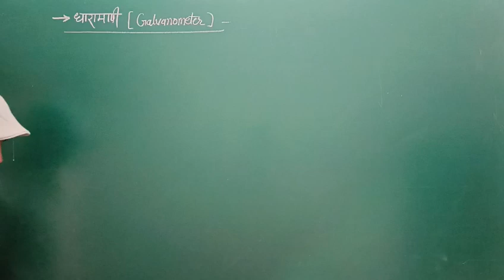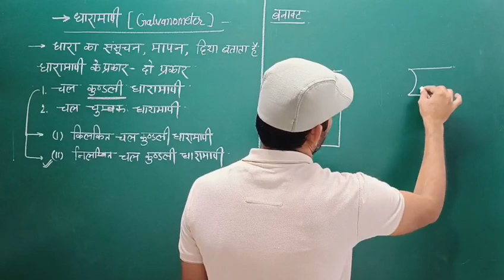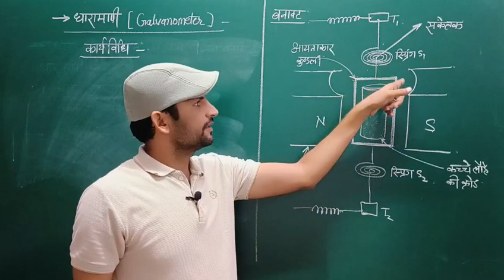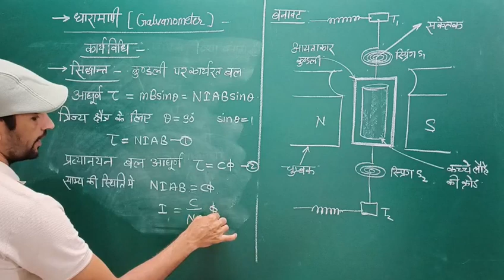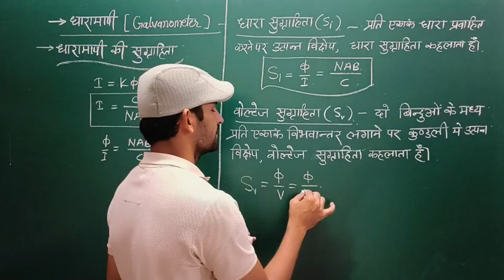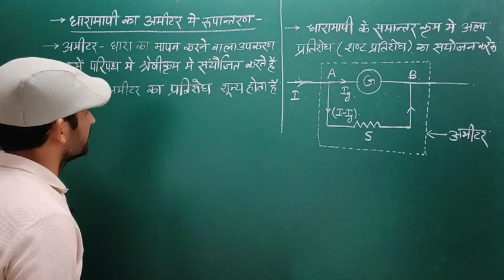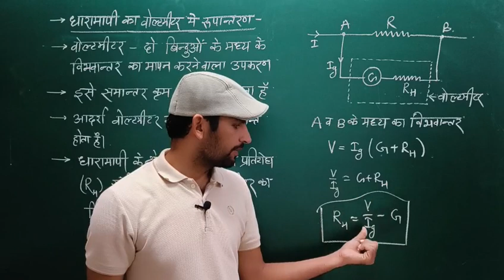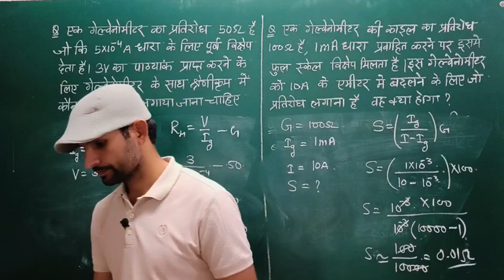PART-167 NEET, IIT-JEE PHYSICS | धारामापी | GALVANOMETER | धारामापी का अमीटर व वोल्टमीटर मे रूपांतरण